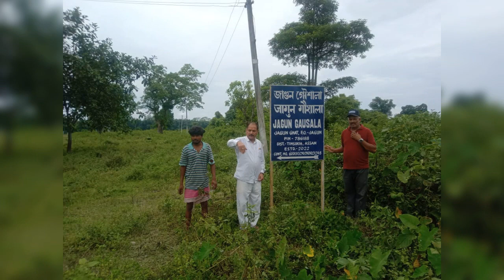Lila nath Sharma Lekhapani